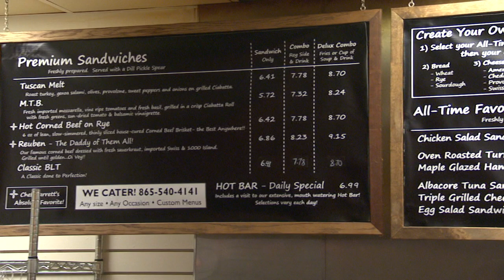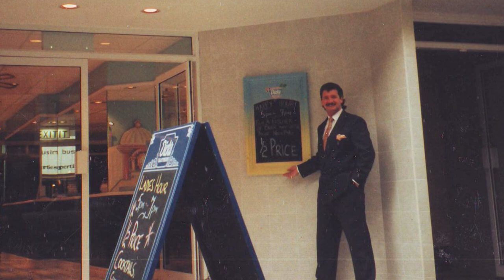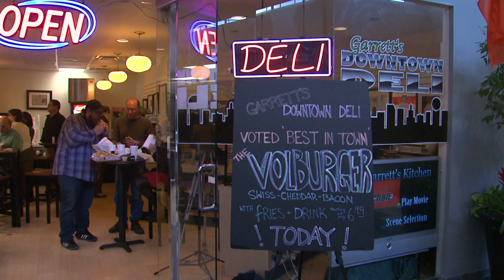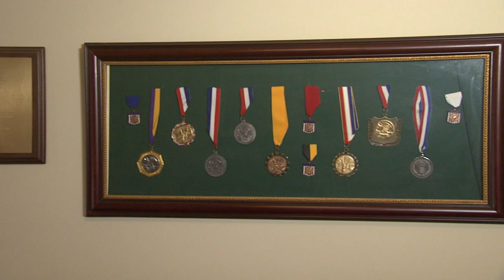Up Close with Chef Garrett Scanlan on East Tennessee PBS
"Up Close" host Stephanie Aldrich goes one on one with another East Tennessee PBS show host: Chef Garrett Scanlan! As host of "A Fork in the Road," he seeks out the best food finds and dishes out recipes for viewers to try on their own. Each restaurant he visits has a story, and so does he. Stephanie talks to the Irishman about the Tennessee food scene, eating local, and his surprise creative side outside the restaurant business.

Tennova Healthcare presents this original East Tennessee PBS production.